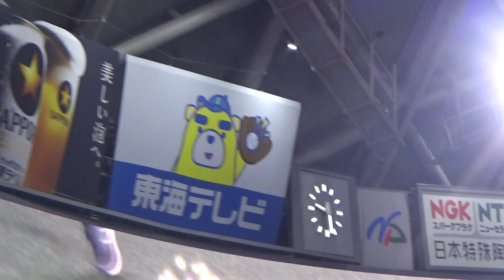7/16 平田良介＆岡田俊哉ヒーローインタビュー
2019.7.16　ナゴヤドーム試合終了後